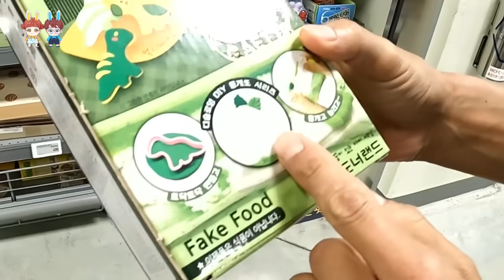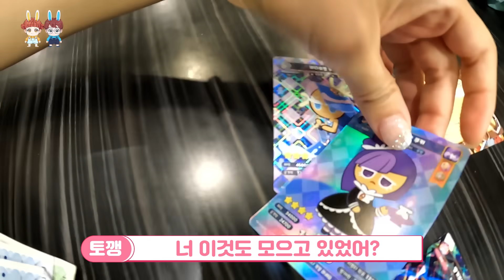토깽이네 마지막 챌린지에서 받은 상품권 10만원 쓰러가는데... 다린이가 기분이 안좋아요ㅠ 가족 일상 브이로그 vlog - 나다린TV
과연 다린이는 어떻게 됐을까요?^^